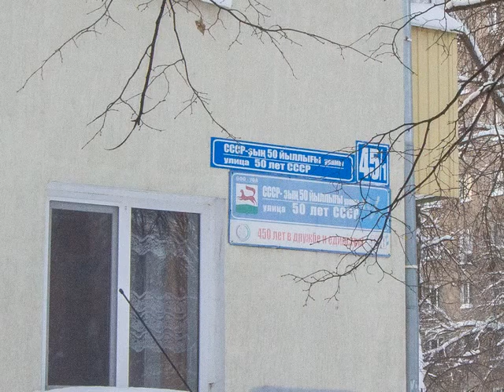Продается однокомнатная квартира в Уфе, по ул 50 лет СССР, 45/1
Светлая, уютная квартира в хорошем состоянии. Свежий ремонт - на полу ламинат, установлены качественные межкомнатные и входная дверь. Стеклопакеты. Балкон также застеклен.  Санузел совмещенный 2,8  кв.м., кафель.
На кухне остается кухонный гарнитур.
Соседи доброжелательные и порядочные.
-НАЛИЧНЫЙ РАСЧЕТ;
-ИПОТЕКА;
-СЕРТИФИКАТЫ.
Дом расположен в тихом, чистом дворе. Рядом остановки общественного транспорта ТЦ Башкортостан. В пешей доступности продуктовые магазины - Байрам, Полушка, Магнит, и другие. Во дворе два детских сада, лицей № 42, ВЭГУ, Олимпик парк, Парк Лесоводов.
 Квартира оформлена в собственность. Документы готовы. Остались вопросы - звоните!

Информация о риэлторе
Багметов Антон Валерьевич
ЭКСПЕРТ - 5 звёзд, г. Уфа. Федеральный агент Багметов Антон Валерьевич
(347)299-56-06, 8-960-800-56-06